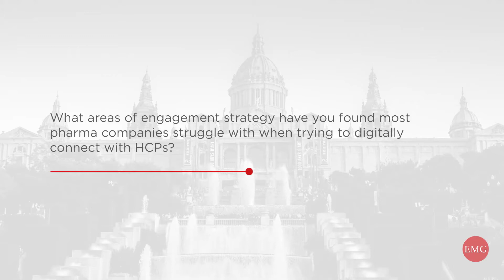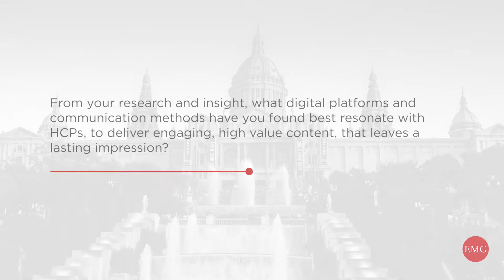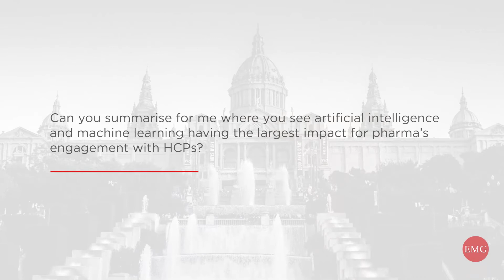An interview with Houda Kamoun from Aptus Health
An interview with Houda Kamoun, Chief Strategy & Marketing Officer, Aptus Health at eyeforpharma, Barcelona 2018 who shares her insights on successful engagement strategies, ensuring pharma delivers high value content to healthcare professionals.